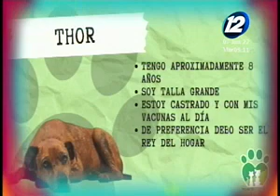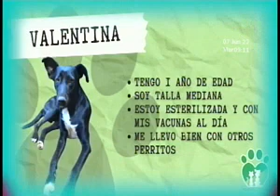Adopción, Proyecto Esperanza 503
Hoy nos visitan de Proyecto Esperanza 503, un grupo de rescatistas que ayuda a los animales más necesitados. Si te gustan los animales o deseas adoptar un perrito, esta nota es para ti.